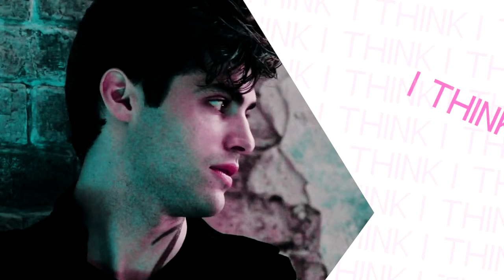alec lightwood ❖ sexy back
». get ur sexy ooonn. «

PLZ DON'T TAKE IT SERIOUSLY
GUYS THIS IS JUST FOR   F U N

any hate towards ships, scenes idk what else will be deleted:)))

►SONG: in the title/lyrics
►COLORING: mine
►PROGRAM: Sony Vegas 13